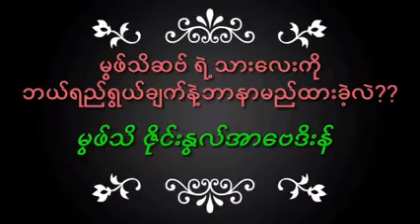Mufti Saab Ye Tarlay Ko || Mufti Zainulaabideen Yangon || Myanmar Bayan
Mufti Saab Ye Tarlay Ko || Mufti Zainulaabideen Yangon || Myanmar Bayan ||  @Ummaty Ummaty